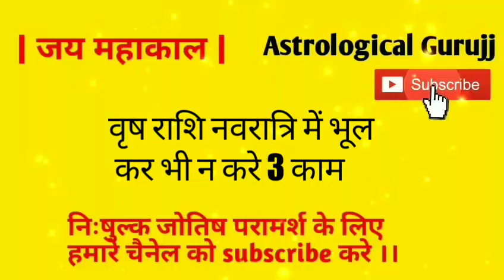वृष राशि नवरात्रि में भूल कर भी न करे ये 3 काम